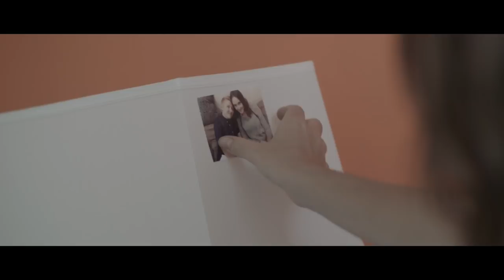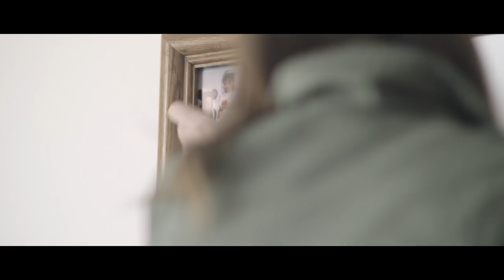Swerve (Web Series) | Chapter 01: No Small Talk | Sharon Belle, Emily Alatalo, Kat Inokai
Elise is a young woman who decides to leave her dead-end job and dead-end life behind and try to hitchhike her way to something better. Meeting Jen feels like fate.

Written & Directed by:
Jason Armstrong

Starring:
Sharon Belle as Elise
Kat Inokai as Jen
Emily Alatalo as Stevie
Jason Leighfield as Koppen
Mike Klassen as Darby

"Broken Pact Blues" by ZAO from the album "The Well-Intentioned Virus" (used by permission)

"Abyss" by Ship Wrek (feat. Becky Power) from the album "Stranded EP" (used by permission)

"Symphony No.7 in A" by Ludwig van Beethoven (we tried to ask permission, but he's hard to reach without a phone booth)

Additional score by Mike & JSn & Insomnia